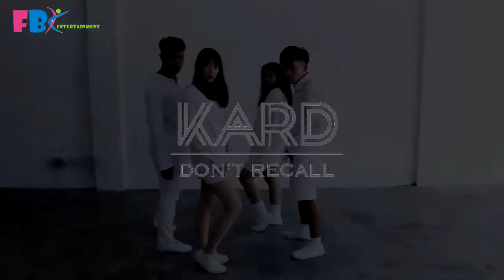[Teaser] K.A.R.D - Don`t Recall Dance Cover Indonesia